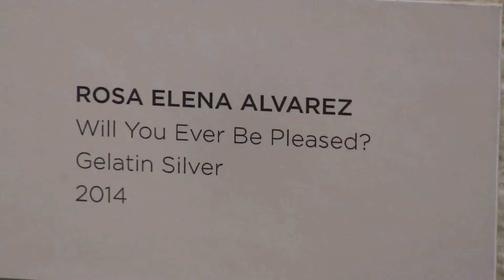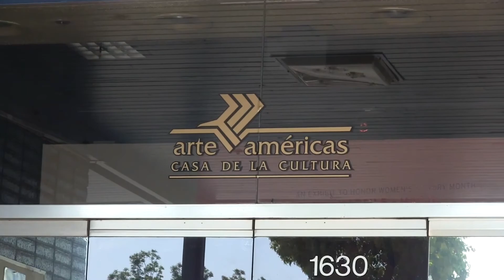arte americas pkg